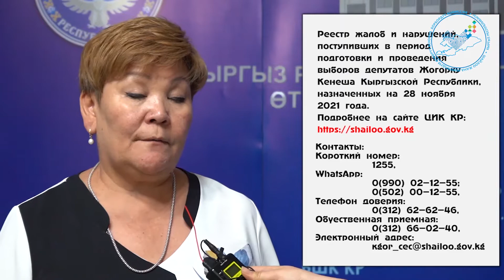Координационная группа оперативного реагирования и электронный реестр жалоб и нарушений